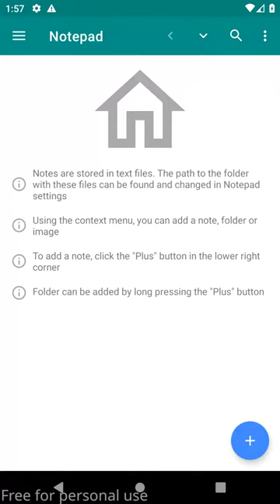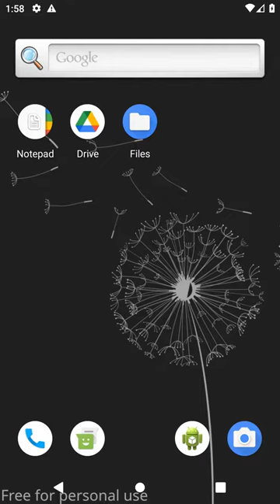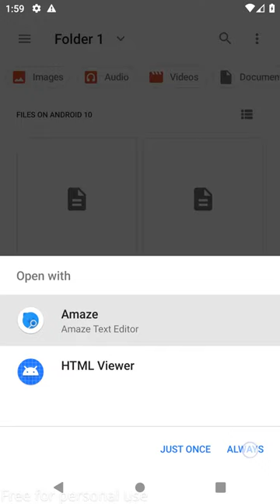demo video showing memory usage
Subtitles were not added. Everything seems to be so clear. First, files and notes are created. Then the note storage location is changed. At the end, we view the files using a standard file manager